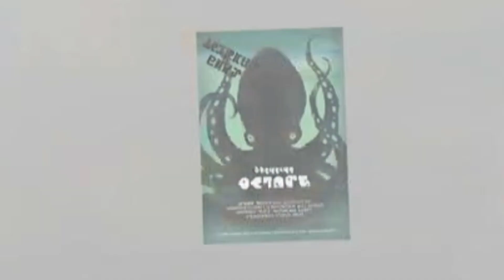Race Against Time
Very much a race against time, thirteen days before drizzle season ends, some bonuses I missed cause of life, those things might’ve made progress faster XD

Bigger Disclaimer - I never steal anyone’s work, or at the very least, I never claim stuff I DID NOT MAKE as my own, I hate that sheet so much, I know how it feels, it's been done to me so many times by people I’ve worked with and supposed ex friends in my past, if I use someone’s work especially WHILE not knowing who made it or if I even need permission to use it, responses are never guaranteed, I will always say “I do not own it” and I give credit, if it’s improper, plz inform me and I will fix it